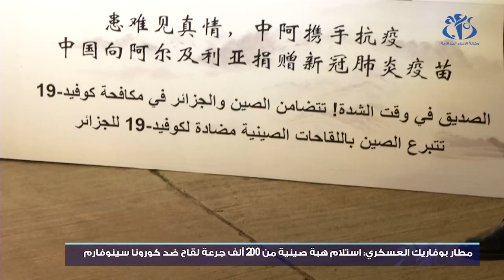مطار بوفاريك العسكري: استلام هبة صينية من 200 ألف جرعة لقاح ضد كورونا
بوفاريك- البليدة (وأج)- تم بمطار بوفاريك العسكري استلام هبة من 200 ألف جرعة لقاح مضاد لكوفيد-19 "سينوفارم"منحتها جمهورية الصين الشعبية للجزائر.